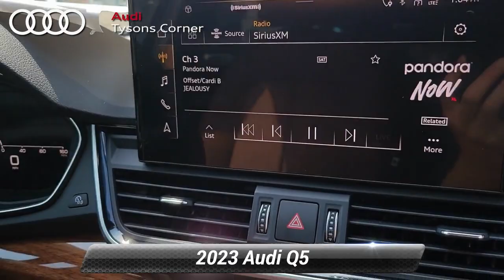New 2023 Audi Q5 Premium Plus, Vienna, VA 23A1123